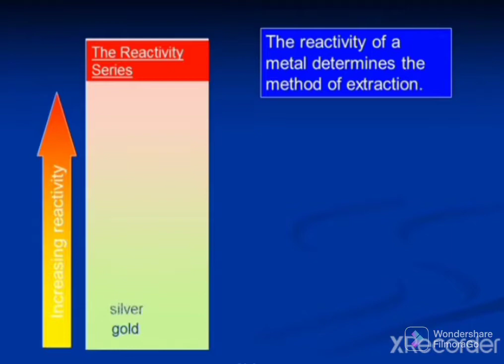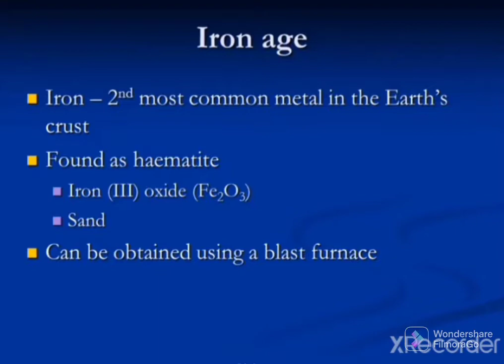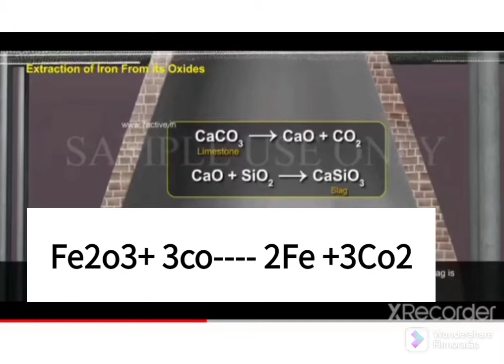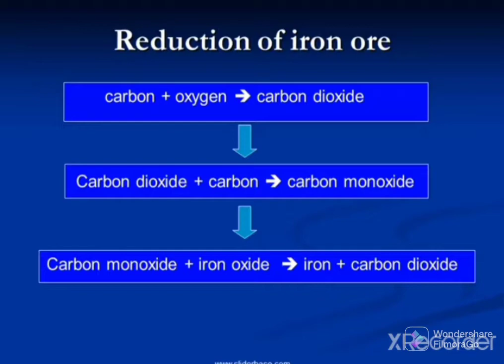යකඩ නිස්සාරණය grade 10 science